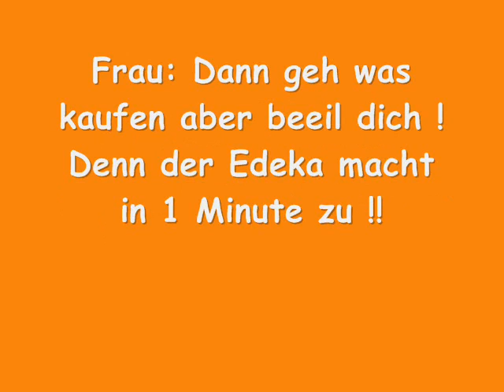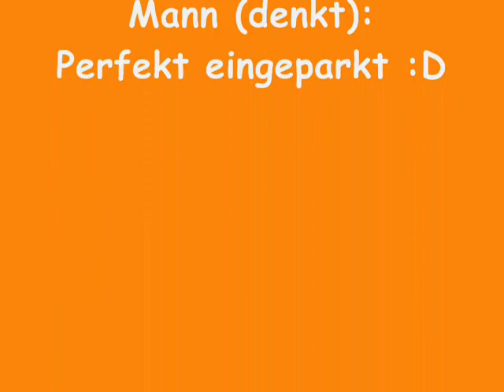[WR2]Rennen gegen die Zeit !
(MAP FTL) und (CAR BMW M3 CSL)